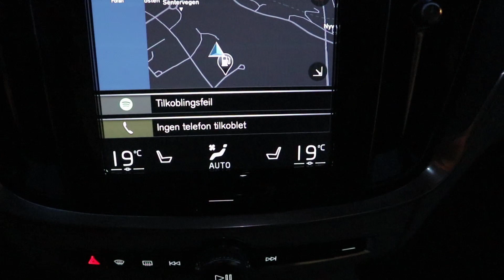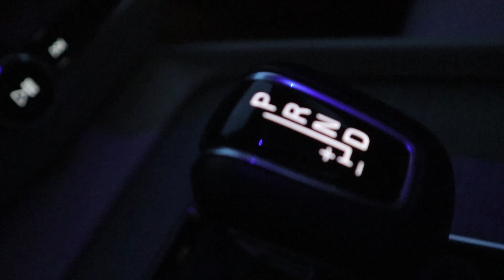2019 Volvo V60 At Night! Ambient Interior & Exterior Lighting!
Today I show you guys the Volvo V60 at night. I go trough both the interior and the exterior lighting.

Krisrifa @ Instagram
Riisfalch @ Snapchat

MY GEAR
Camera: Canon EOS M6
Lens: Canon EF-M 15-45mm f/3.5-6.3 IS STM & 22mm f/2 STM
Microphone: Røde Video Micro
Editing software: Adobe Premier Pro CC 2017
Computer: Lenovo Yoga 710-14 IKB Signature Edition i7-7500U